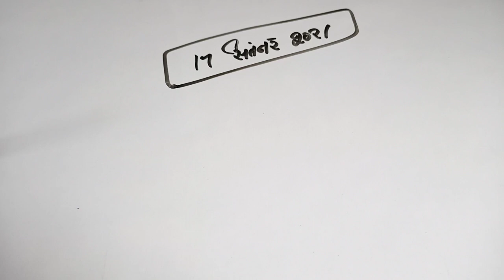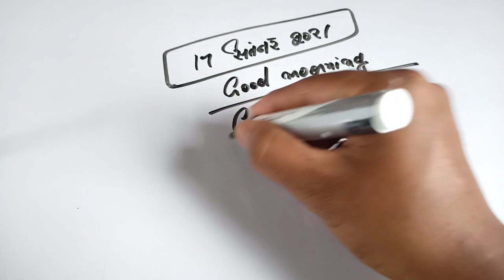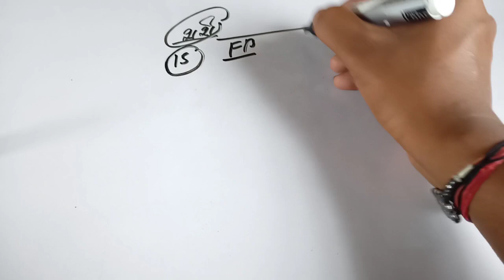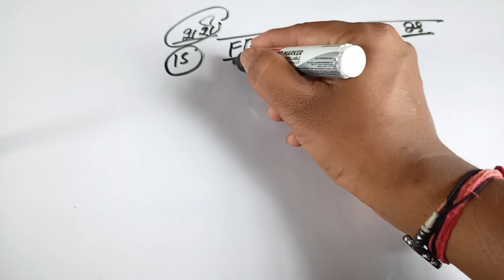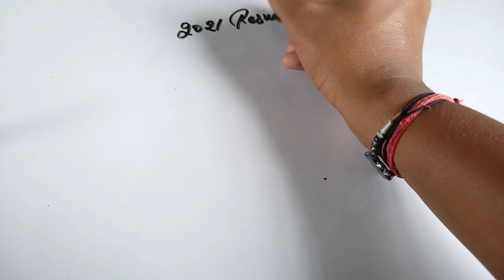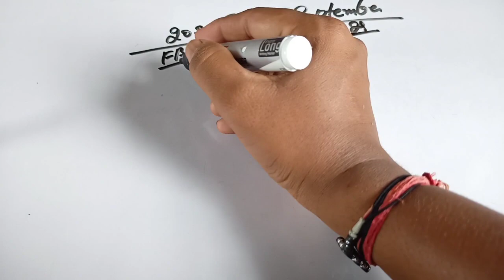Gali desawer17 September2021 sattaup।satta up king।faridabad gajiyawad17 September 2021 satta result